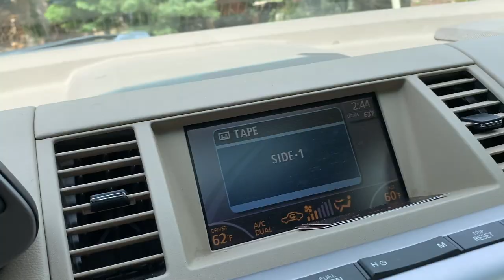New Ways to Gig- Kenny Fong Vlog #3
Door to door shows? Random house parties? What to expect? Who knows. Our (cough-cough) pandemic has made gigging a strange experience, and while most gigs have been cancelled and businesses shut down, Park City has been offering some interesting alternatives!

GIG VLOG #3 with Jake and the Heist